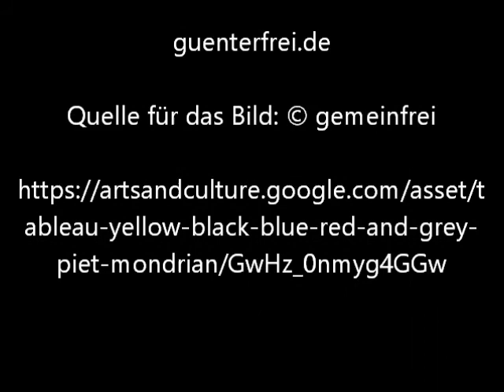Tableau yellow, black, blue, red and grey von Piet Mondrian Video von Günter Frei (Official Video)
Komposition von © Günter Frei 2021 Originaltitel "Tableau (yellow, black, blue, red and grey)" im Original "Ruhe dich aus" © Günter Frei 2020 Viervierteltakt mit Handharmonika Hohner Club II B, Zupfholz und Stahlschlitztrommel in d-Moll. Für das Video verwendet wird das Bildnis "Tableau (yellow, black, blue, red and grey)" von Piet Mondrian.

Das Bildnis entstand 1929 im Format  54,5 x 53,5 cm.

Tableau (yellow, black, blue, red and grey) von Piet Mondrian

"Tableau (yellow, black, blue, red and grey)
Piet Mondrian 1929

Details

    Titel: Tableau (yellow, black, blue, red and grey)
    Ersteller: Piet Mondrian
    Datum: 1929
    Abmessungen: 54,5 x 53,5 cm
    Typ: Painting

    [PT] Técnica / [EN] Technique: Oil on canvas"